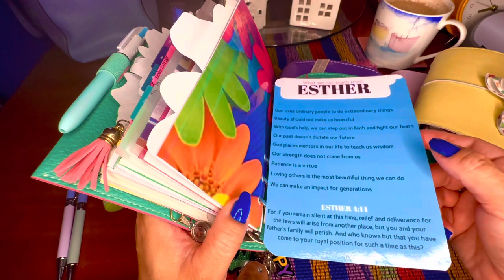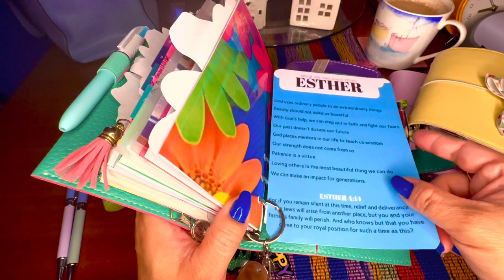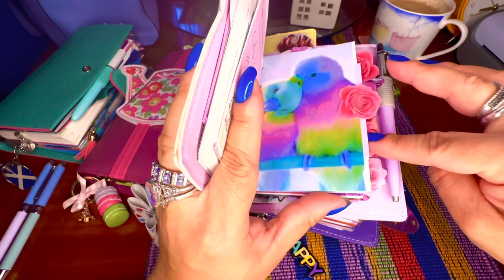💐📚💐My Planner Lineup For 2023 | Filofax Malden | Filofax Soft Domino | Filofax Pop 💖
💐💖💐This is just a brief overview of my planners for 2023. I love the Filofax Range (Not Sponsored) and I just want to share it with you! Thank you for tuning in!💐💖💐